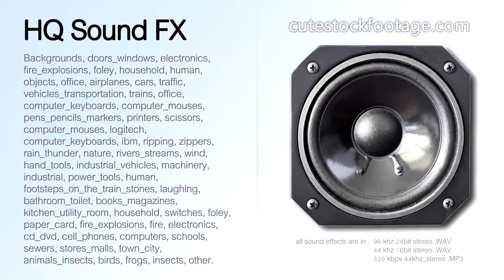Printer MG5150 rotating the scroll wheel 05 - HQ sound effect